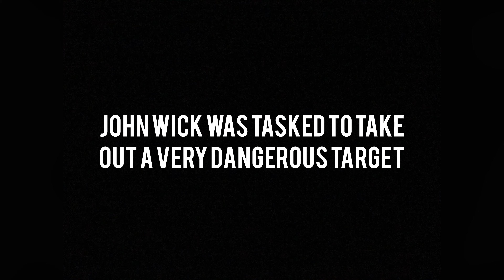The Spies (Cinimatic Movie)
The Spies